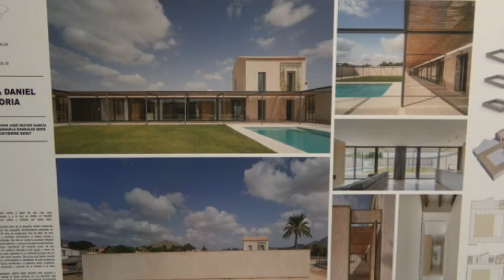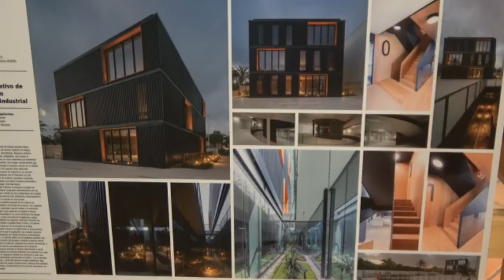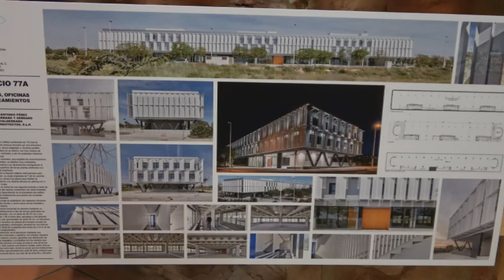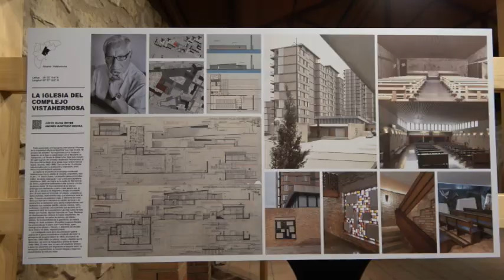Muestra de Aquitectura reciente en Alicante